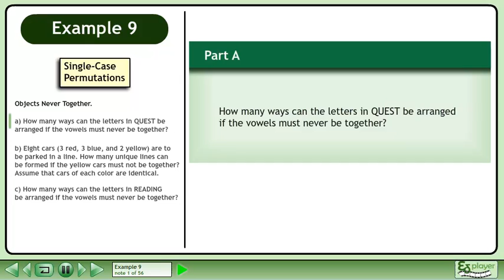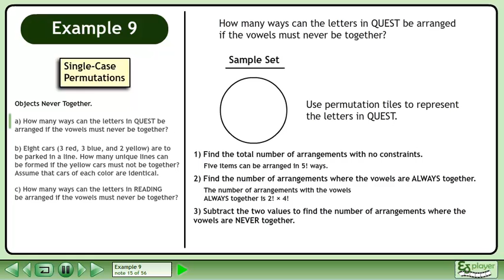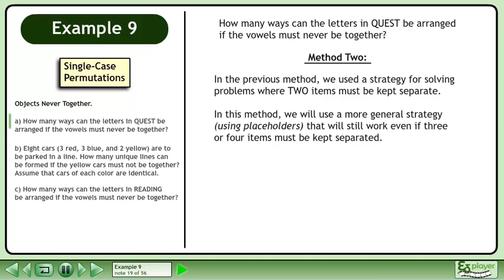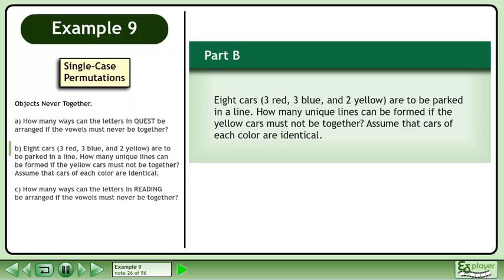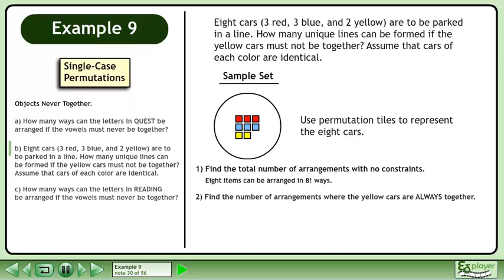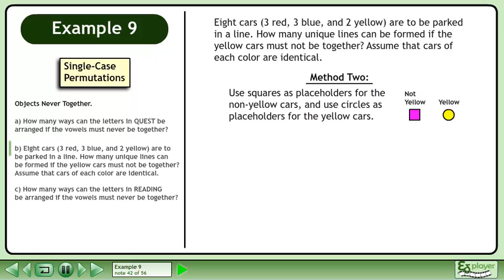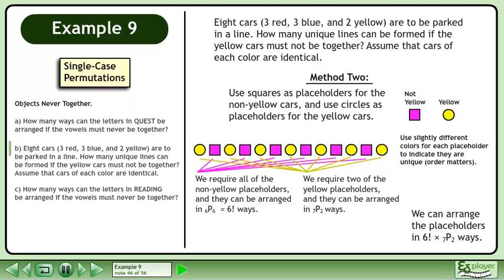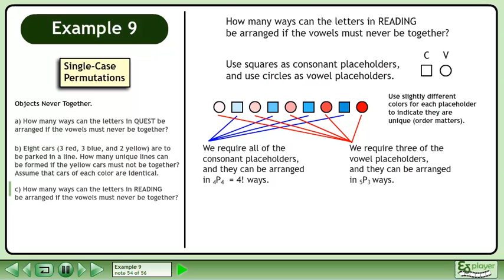Permutations - Example 9